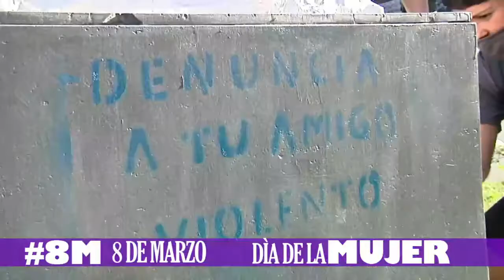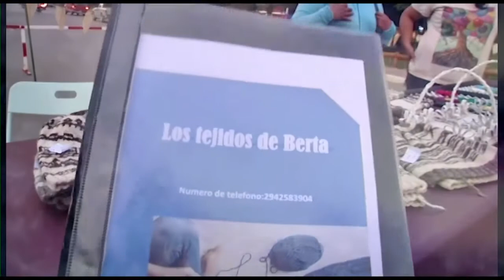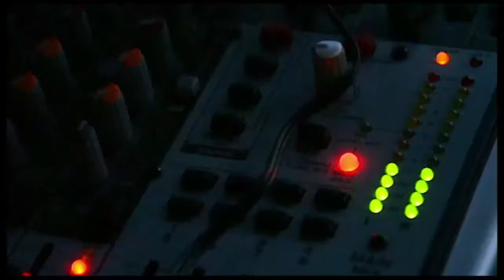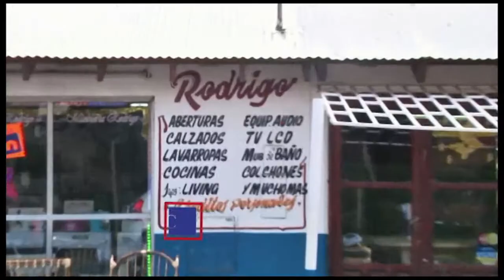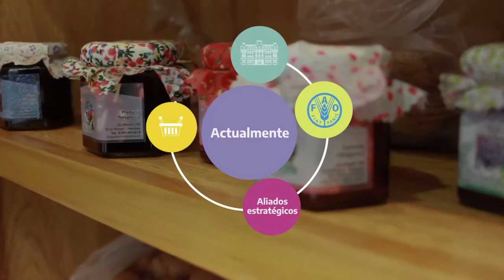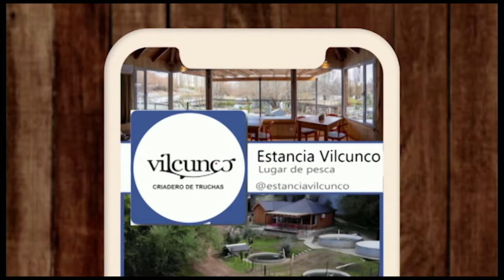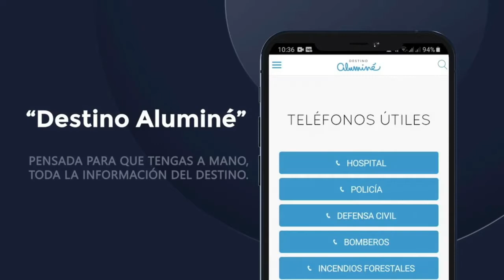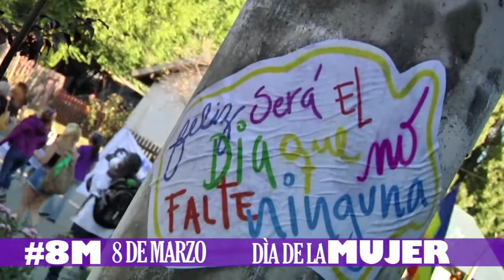2021-03-08 Noticiero Lunes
Noticiero Lunes 08 de Marzo de 2021:
Prof. Gabriel Alamo-Intendente Municipalidad de Aluminé;
Facundo López Raggi-Ministro de Producción e Industria;
Guillermo Trillo-Asociacion de Apicultores Alumine;
Psic. Vanesa Lombardo-Secretaria de Ciudadania de Aluminé;
Prof. Miryam Villa-Secretaria de Gobierno Municipalidad de Aluminé;
Jorge Martinez-Productor Lechero, quesos y dulce;